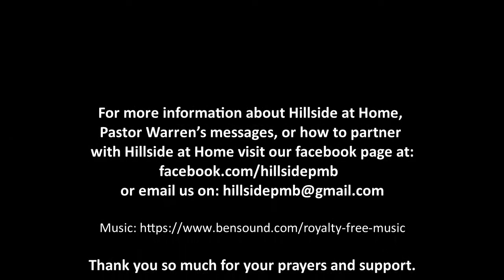Pastor Warren Young, Behold the Vision, Part 1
Pastor Warren begins a brand new series that explores the dreams and visions that Christians experience.  In this introductory message Pastor Warren examines what it is that distinguishes a Christian dream or vision from all other kinds. If ever you have wondered about how God speaks to us through dreams and visions or if ever you have yearned for God to speak to you in this way, you are going to love this series.  Be blessed.